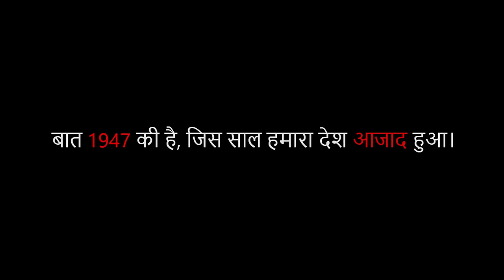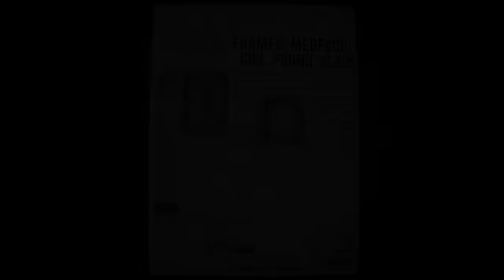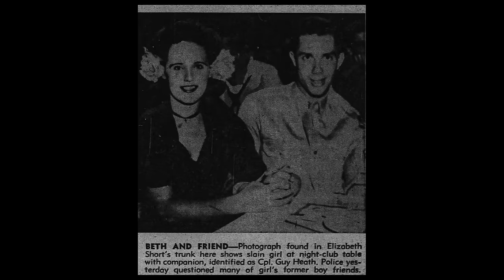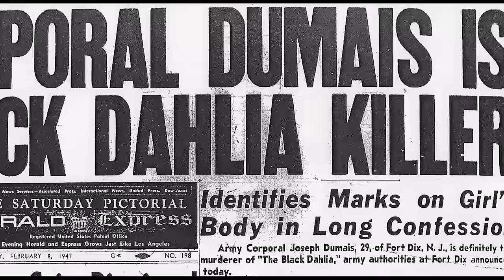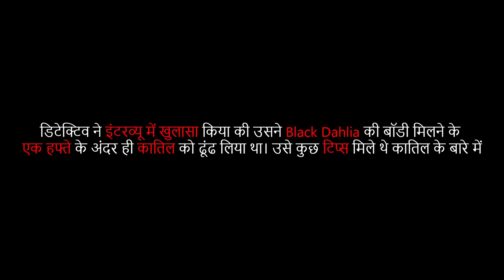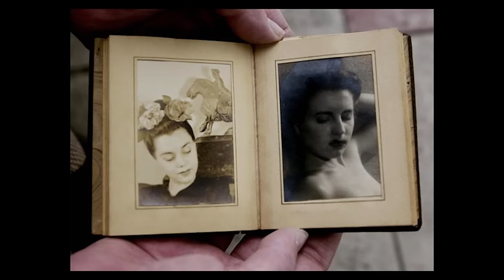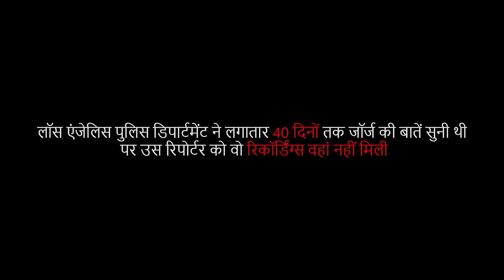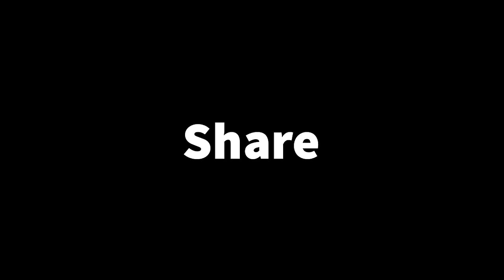Black Dahlia ll एक अनसुलझी मौत की पहेली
Elizabeth Short aka The Black Dahlia Story
This is the riddle of such a death of a 22-year-old American girl, which could not be solved even today after 73 years. You guys listen to this story and tell who is the killer according to you.

ये एक 22 साल की अमेरिकन लड़की की ऐसी मौत की पहेली है जिसे आज 73 सालों के बाद भी नहीं नहीं सुलझाया जा सका गया। आप लोग इस कहानी को सुनिए और बताइये की आपके अनुसार कातिल कौन है।